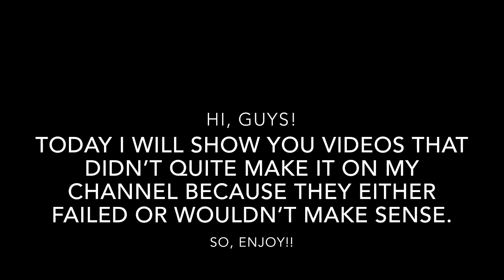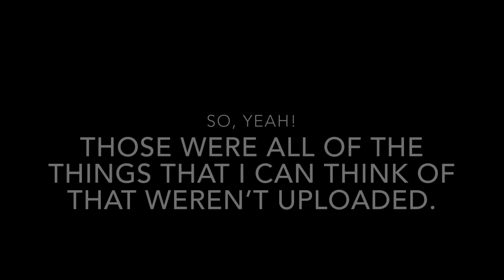Things you haven’t seen from GirlZilla 64